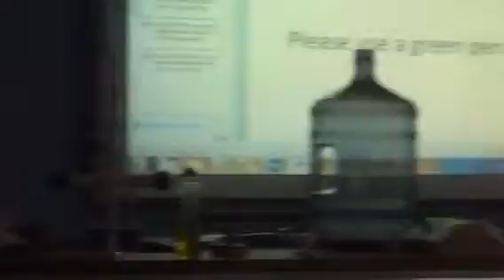Something blows up in science